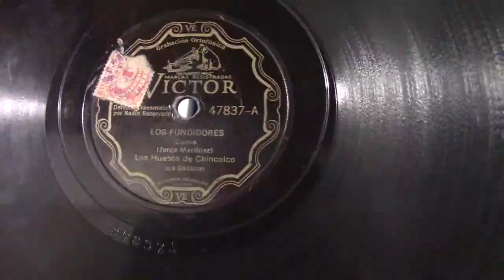Los fundidores - Los huasos chincolo - cueca - Jorge Martínez - Cueca antigua disco acetato - Chile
Esta cueca es una grabación ortofónica del sello Victor, fabricación chilena, lo tengo desde alrededor del año 1975, creo que debe ser de entre las décadas 40' y 50'.